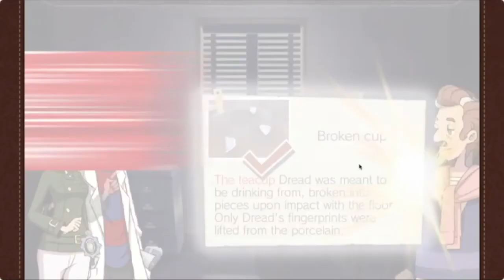Melody and Night Play Layton Brothers Mystery Room! Case 5: The DJ's Swansong Part 4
Anice was MURDERED! An innocent victim blamed for the death of her idol, we now must uncover the true culprit to both Dread and Brewer's deaths. It all points to one suspect...but do we really have all the evidence?

Thumbnail created by Autumn273
Melody and Night sprites created by Hannah Rainboom